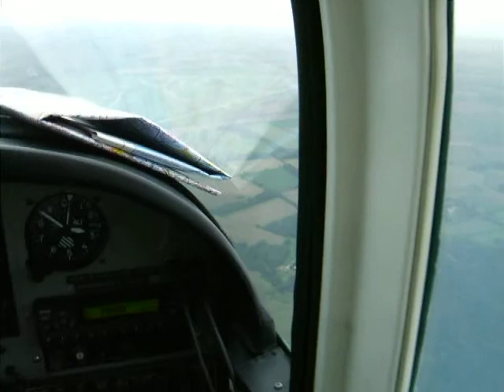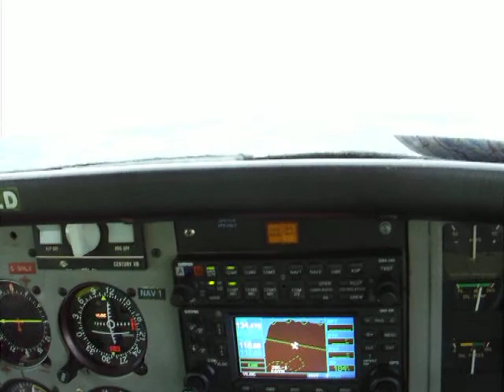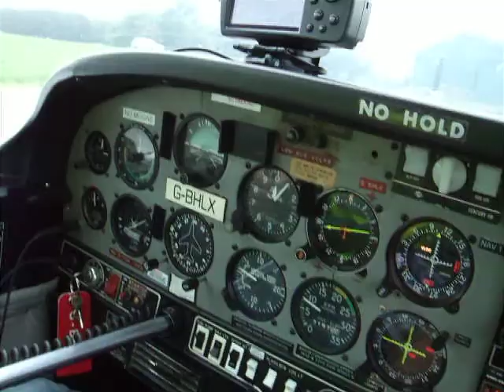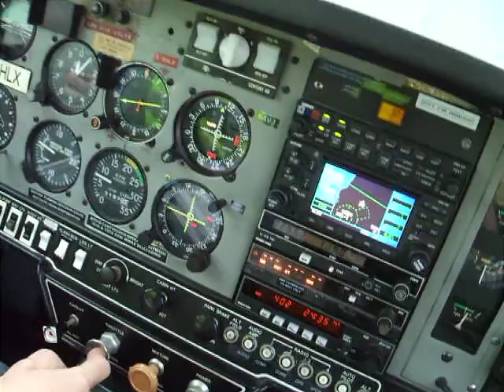G-BHLX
Overhead West Raynham to Gt Massingham via Sculthorpe airfield at 2900ft.